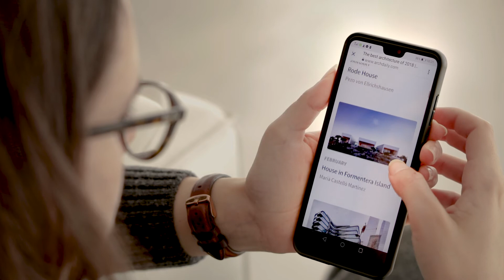Bosc d'en Pep Ferrer is one of Archdaily's Best Project of 2018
Bosc D'en Pep Ferrer was one of the eleven Most Influencial Buildings of 2018 on Archdaily. With more than 163 million visits a year, the ArchDaily.com readers made our project the most influential of February of 2018.